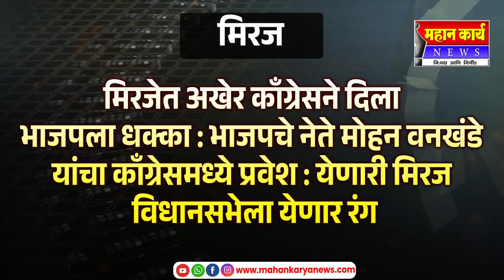मिरजेत अखेर काँग्रेसने दिला भाजपला धक्का..! येणारी मिरज विधानसभेला येणार रंग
मिरजेत अखेर काँग्रेसने दिला भाजपला धक्का : भाजपचे नेते मोहन वनखंडे यांचा काँग्रेसमध्ये प्रवेश : येणारी मिरज विधानसभेला येणार रंग